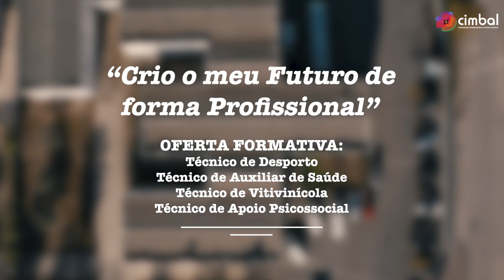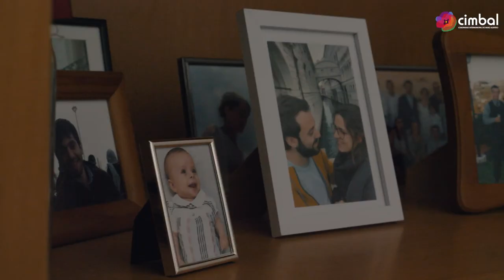Baixo Alentejo, Território Educativo | Escola Profissional Fialho de Almeida - Vidigueira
Divulgação da oferta formativa do Baixo Alentejo
No âmbito do Projeto + Sucesso Educativo no Baixo Alentejo e integrada na Atividade, a CIMBAL produziu um vídeo documental para cada Escola do Baixo Alentejo, que compila toda a informação e descrição dos cursos, instalações e aspetos mais relevantes e distintivos, com o objetivo de construir uma ferramenta de divulgação, que permitam a alunos, famílias e a toda a comunidade, ter acesso a toda a informação sobre a Oferta Educativa do Baixo Alentejo.